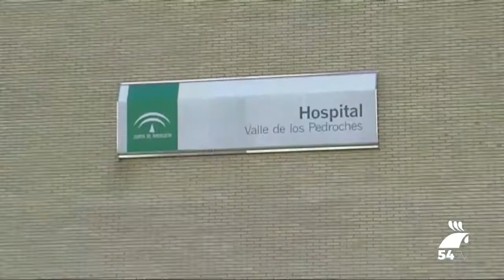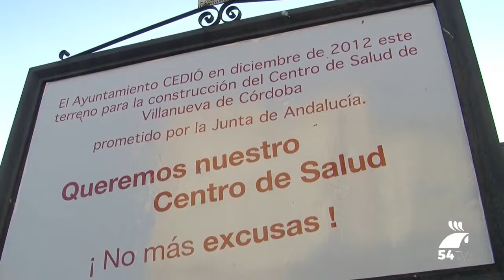Podemos pide a la Junta que no paralice las listas de espera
David Moscoso, parlamentario andaluz de Podemos, recuerda a la Junta de Andalucía que no paralice las listas de esperas en la sanidad pública andaluza durante los meses de verano.